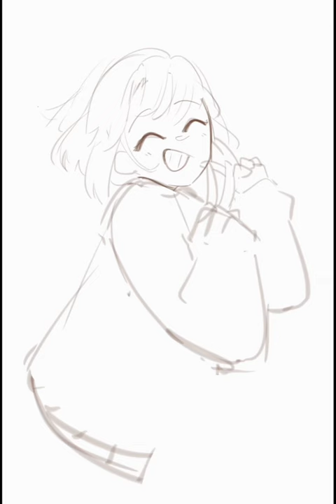cosmo636「Timelapse」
a Birthday Gift for a friend :D